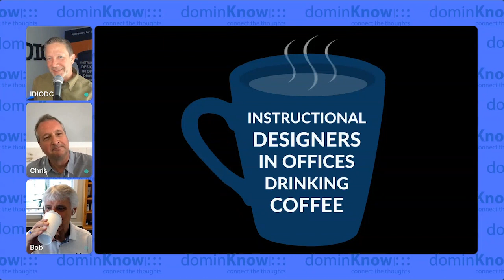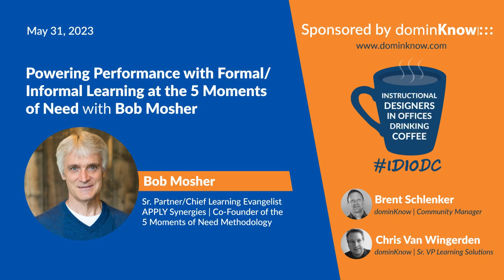Powering Performance with the 5 Moments of Need with Bob Mosher- IDIODC Ep #230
The 5 Moments of Need exist in every department of every enterprise, and requires a strong and efficient learning ecosystem. Both formal and informal learning solutions support each of the moments in different ways. When you need to learn NEW stuff or MORE stuff, those are the first 2 moments of need and probably the most obvious. But there is also APPLY, CHANGE, and SOLVE. These are moments that require learning solutions supported by solid design and development processes, and systems as well.

Bob Mosher is the founding member at 5 Moments of Need and joins us to share his experiences putting these philosophies into practice. We'll talk about the basics, but then we'll jump into why and how we need to adjust our practices. Bob has plenty of case studies and stories to tell about important business impact applying The 5 Moments of Need can have. And you don't need to be an instructional designer to benefit from this conversation. Every business leader can improve their operations by knowing more about these 5 distinct moments where a learning intervention is required.

This episode could be the 45mins that launches your career within your organization. Invite your managers, and invite your teams. You don't want to miss it.